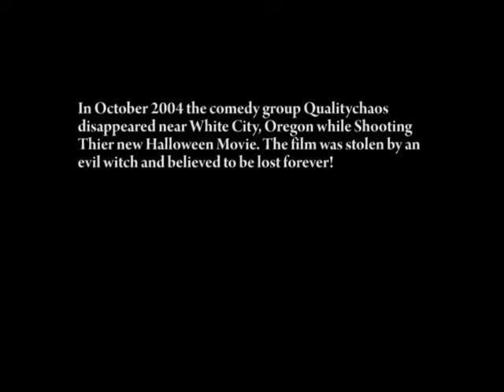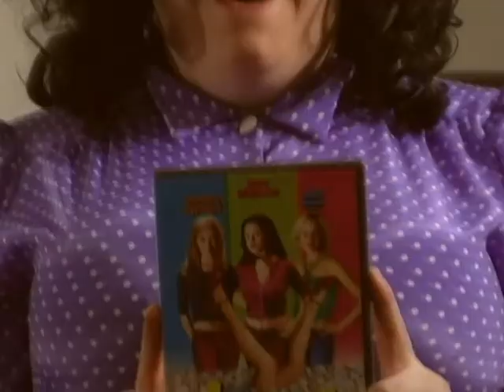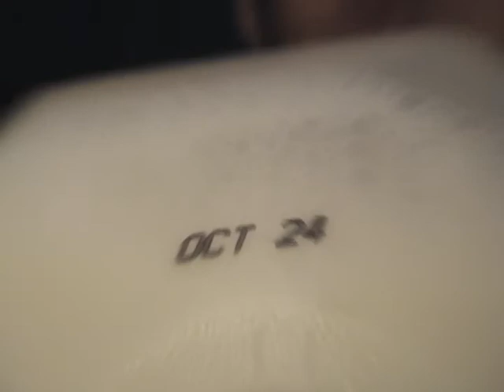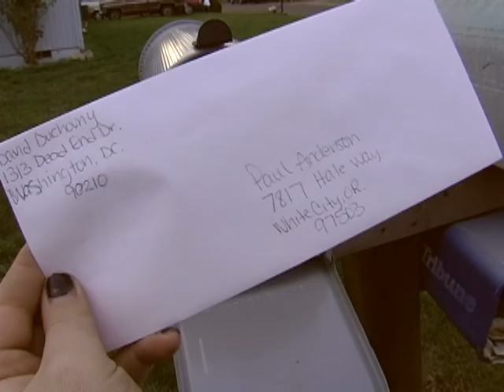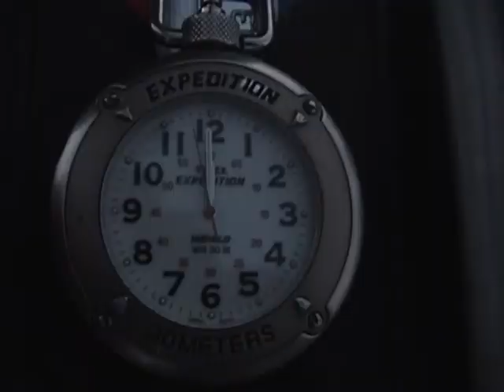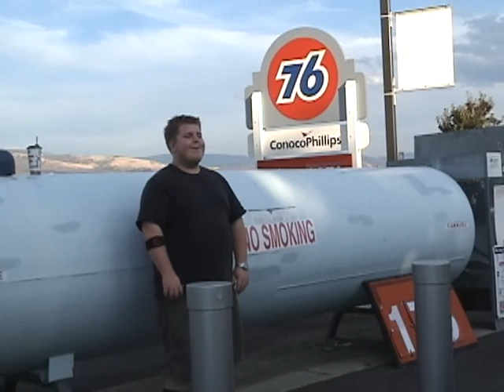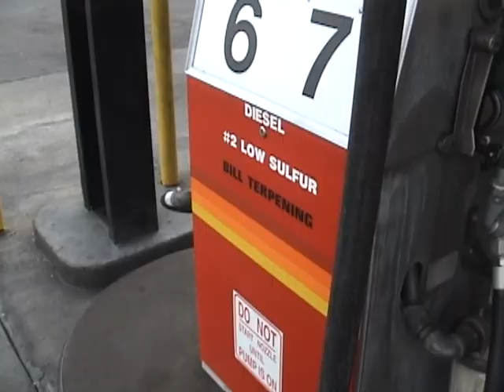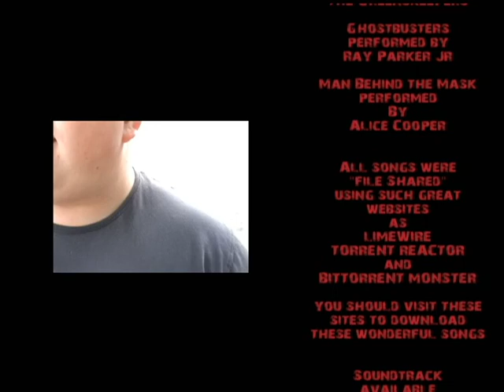The QualityChaos Halloween Movie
The famed Halloween Movie from the comedy group QualityChaos.